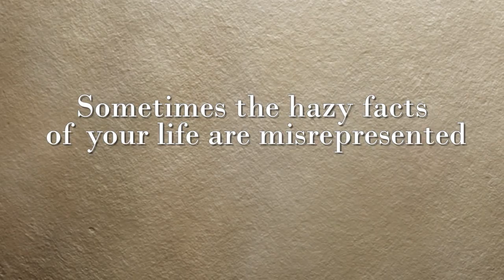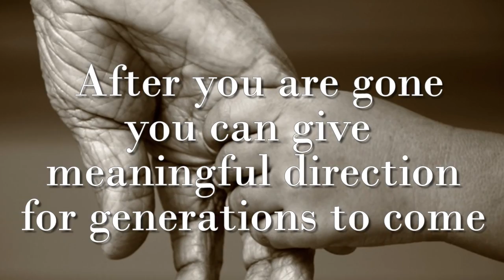Dan Miller-Final Improvement